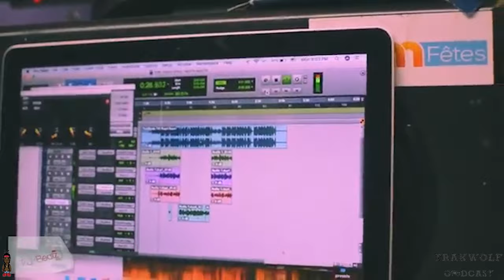TrakWolf Godcast ep.30_ TROUBLED YOUTH/PATIENTS/RELIGOUS CONTROL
In this episode our special guest Jason Fletcher discusses how he started his journey with helping the troubled youth. We also touch base on how he also became a Dean for the Alternative School he's been at for over 10 years.

FaceBook _ TrakBeatz
                      Cheno Bliss
                      Jason Fletcher